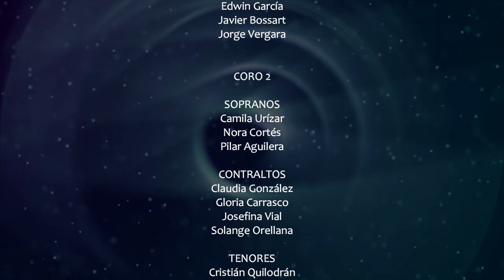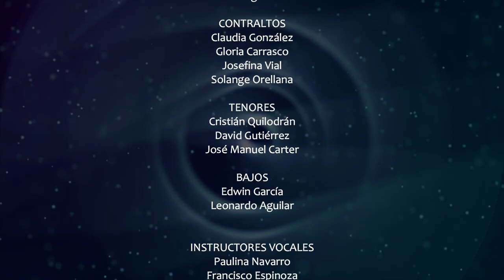CORO MAGNIFICAT, THE SPHERES O. Gjeilo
Ganador de World Choir Games. Flandes, Bélgica, 2021.
Categoría Videoclip a Capella. Directora: Marcela Canales